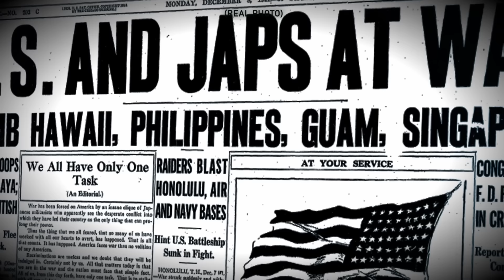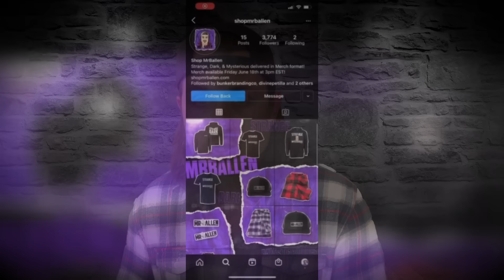The bravest kid in America